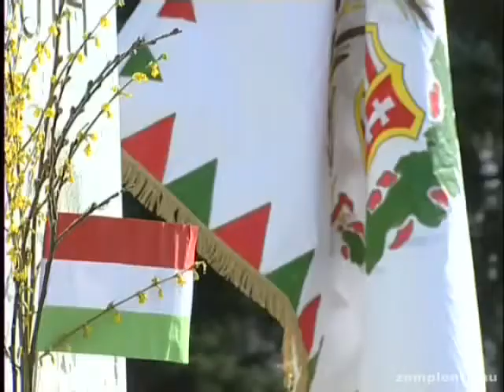Március 15-i megemlékezés Sárospatakon